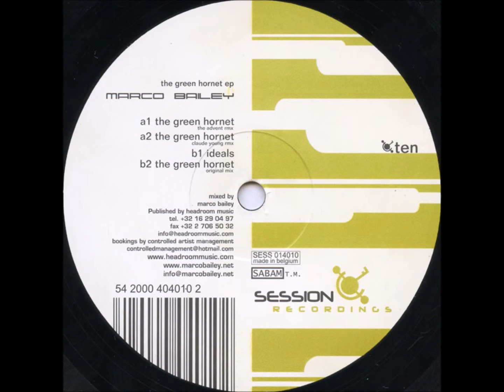Marco Bailey - B2 - The Green Hornet (Original Mix)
Marco Bailey ‎– The Green Hornet EP
Session Recordings ‎– SESS 014010
2001